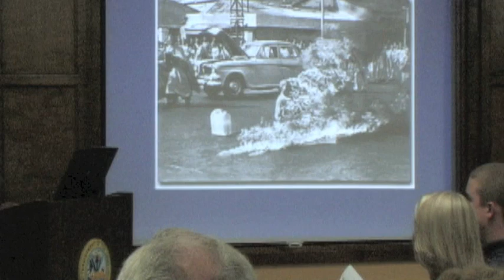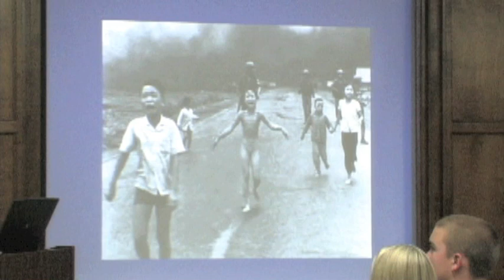Ride the thunder you tube part 1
Richard Botkin author of Ride the Thunder did a book signing at the California Military Museum in old Sacramento, this is his stories behind the writing of his book.

Some Q& A follow..